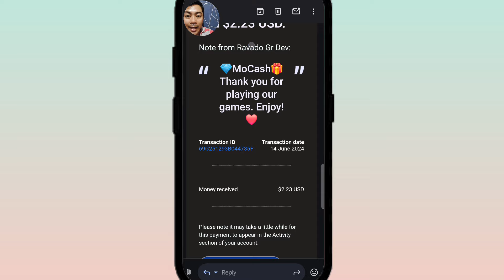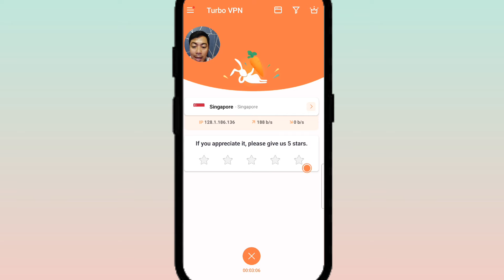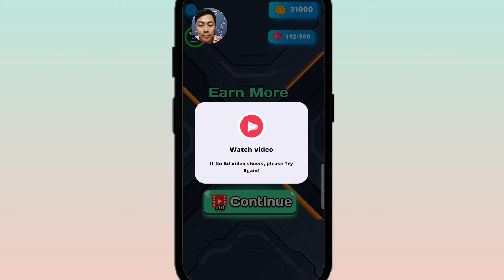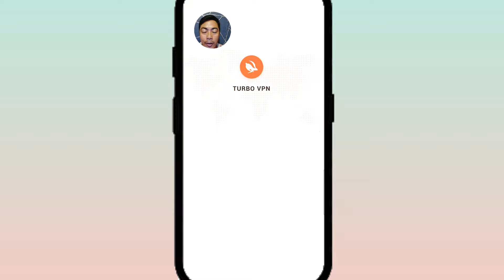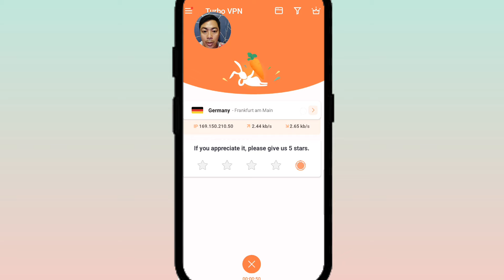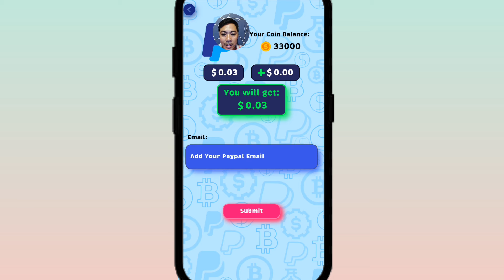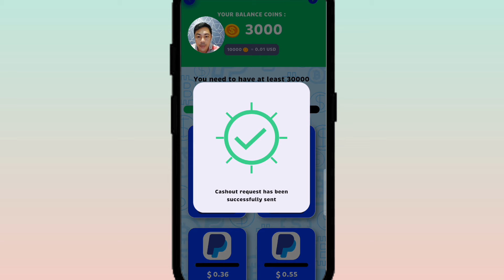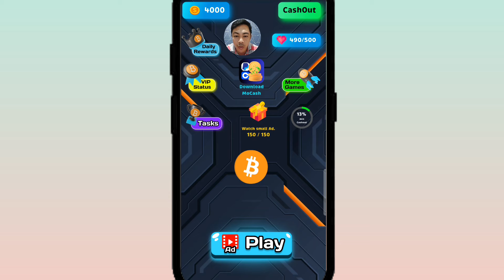KUMITA DITO NG HINDI NAG IINVITE||100%LEGIT (MANOOD LANG NG VIDEO)+TRICKS TULOY TULOY ANG ADS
KUNG NAG IIPON KA NG PERA SA GCASh OR PAYPAL WALLET  AT NEED MO NG EXTRA INCOME IDOWNLOAD MO ANG NEW RELEASED PAYING APP THIS 2024

1.You can also earn money by entering my invitation code VQ4MUH to get free 1,000 points.

2. I'm earning real cash from Lovely Pet, the HIGH PAYING Reward App! You can also earn money by entering my invitation code CQADAK to get free 1,000 points.

3. I'm earning real cash in Collect em All! Download from Google Play to win big reward!

Paymath Legit
Tru palawan Pawnshop
Gcash Payment
Payoneer
Cashout Gcash
FreeGcash

How To
How
legit free
earning app
 earn money